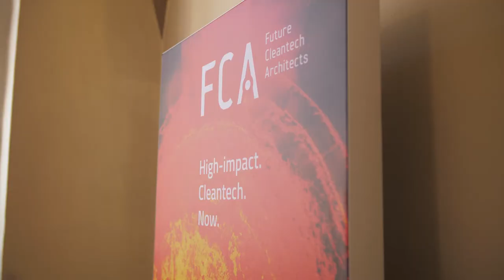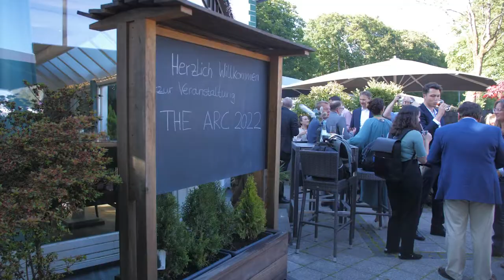The ARC 2022 in Motion Picture